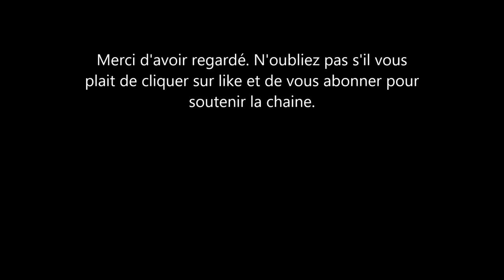L'enquete sur Meghan markle ne mène nulle part selon les médias Anglais. La famille royale coincée?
cela fait près de 7 mois qu'une enquete a été ouverte suite aux accusations contre meghan markle. la duchesse de sussex avait été accusée de ses employés par un proche conseillé. ou en est cette enquête?  une compagnie privée avait été embauchée par la famille royale . la maman de archie aura elle les résultats de celle-ci?